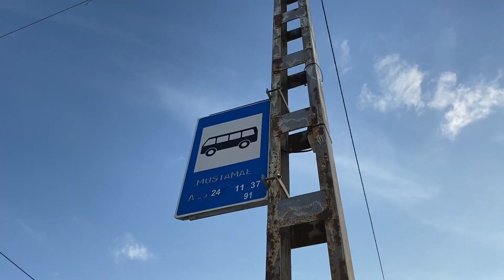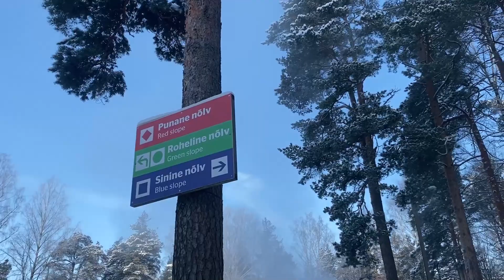Musim Dingin di Estonia 🇪🇪 : Main Salju dan Papan Seluncur di Nõmme Snowpark, Tallinn, Estonia ❄️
Hallo teman-teman, di video kali ini kami akan menunjukan suasana musim dingin di Tallinn dan bagaimana keseruan bermain salju dan papan seluncur di Nõmme Snowpark, Tallinn, Estonia yang ada di tengah hutan kota, yang pemandangannya gak kalah cantik saat musim dingin dan bersalju. ikuti keseruan kami yaa, selamat menonton 😊